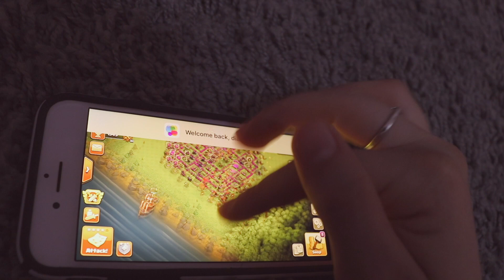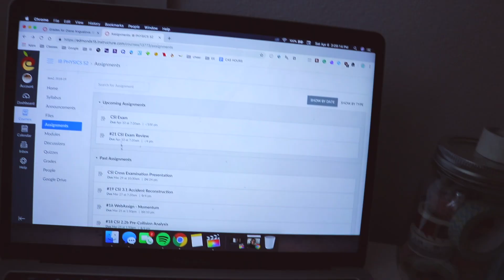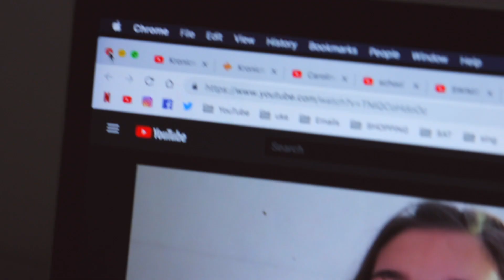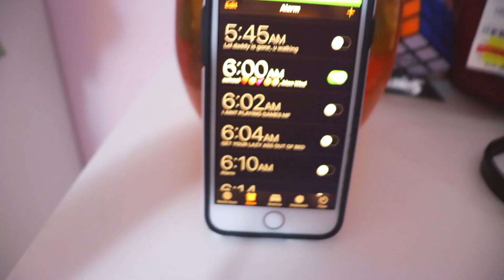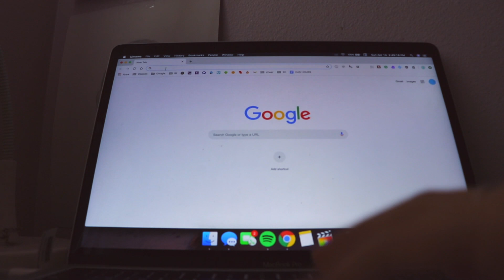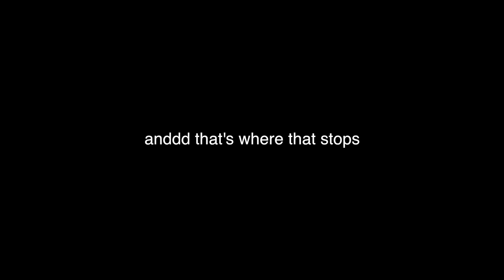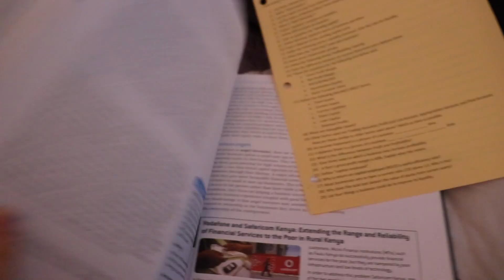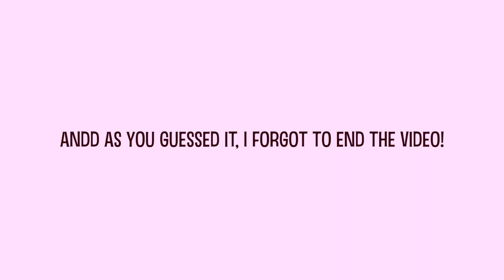Highschool Study w/ Me! (sPriNg bReAk, aka grind break edition)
did someone say spring break?? because obviously I didn't hear.
Back at it again with another school grind vlog because you guys seem to love those...don't know why but I shall provide the content heheh.

xoxo,
Diana

Name: Diana
Age: 17 (Junior in Highschool)
Camera: Canon EOS Rebel T7i w/ Sigma 18-55mm lense
Editor: FCPx